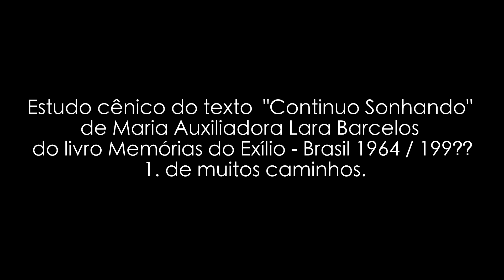Monólogo ‘Continuo Sonhando’ de Maria Auxiliadora Lara Barcelos